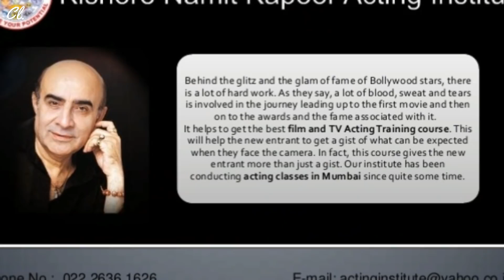Biography of Vicky Kaushal || विक्की कौशल कौन है । देखिए इनके आलीशान मेहल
Tags;-